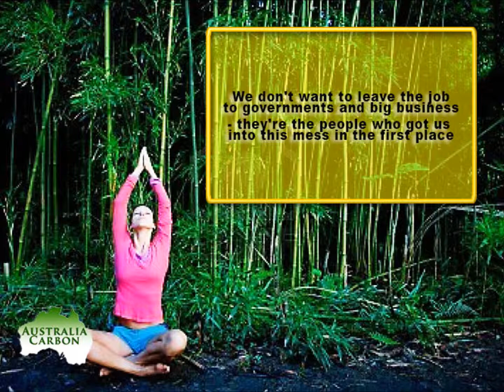Australia Carbon newmovie2